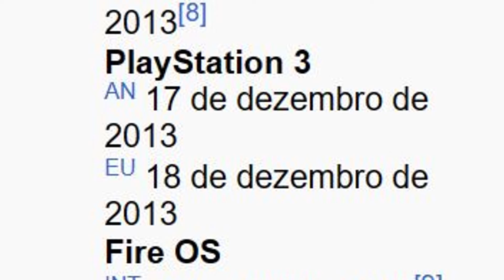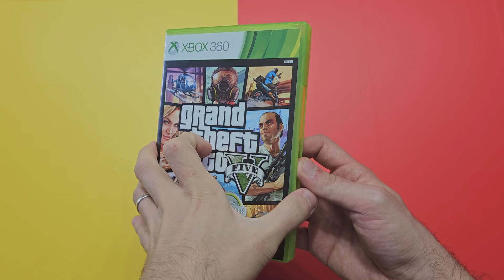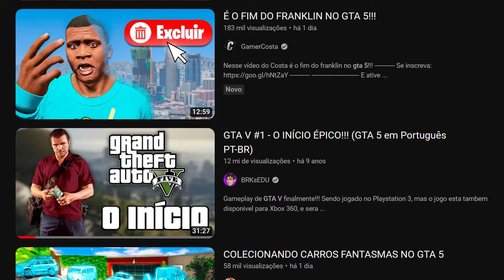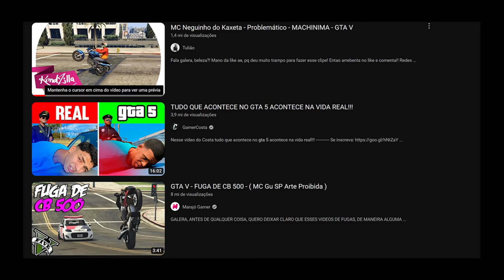GTA 5 COMPLETA 10 ANOS- Um Marco Gigantesco Na História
Gta 5 do PS5 em mídia física
Gta 5 do PS4 em mídia física
Gta 5 do PS3 em mídia física
Gta 5 do Xbox Series
Gta 5 do Xbox One

Guilherme
Rua Espanha 40
CEP:86181050
Cambé PR

Parece que foi ontem o lançamento de Gta 5 um dos jogos mais rentáveis de todos os tempos que parou o mundo quando chegou ao mercado, e você se lembra o que estava fazendo quando essa obra prima foi lançada? Apesar do Gta 5 já ter passado por diversas gerações com remasterizações e relançamentos o que impressiona mesmo é a sua primeira versão lá de 2013 do ps3 e Xbox 360 que foi o início de um legado e com certeza vai perdurar por eras e não parece que já faz 10 anos que foi lançado, mas é um marco gigantesco na história da humanidade